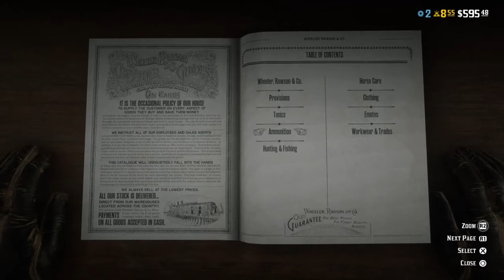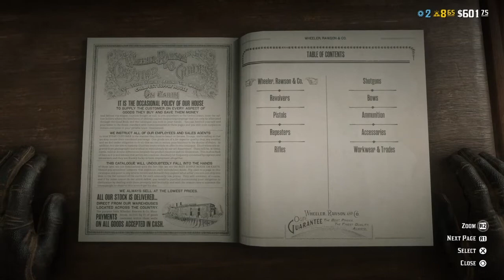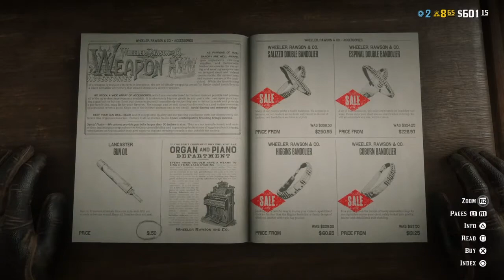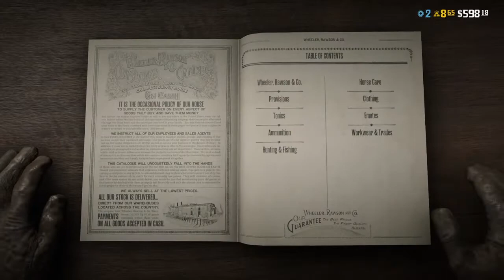Uncut Red Dead Redemption 2 Funny Moments